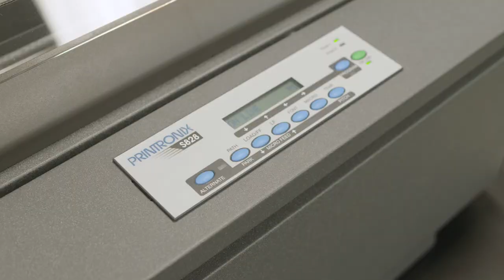Printronix S828 Serial Dot Matrix Printer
Printronix S828 Serial Dot Matrix Printer - The ultra-rugged, IBM-compatible, serial dot matrix desktop print solution built to excel in the most rigorous industrial environments.